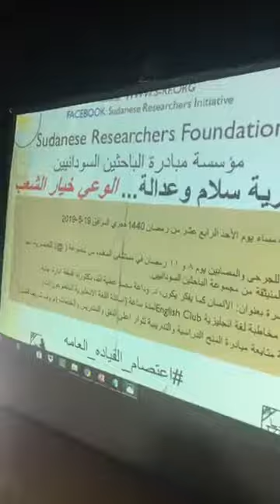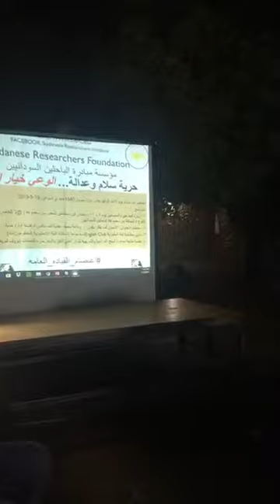English Language club-Sudan Revolution 20-5-2019